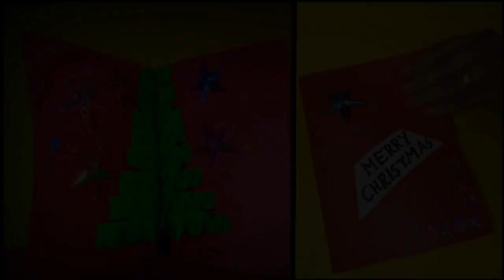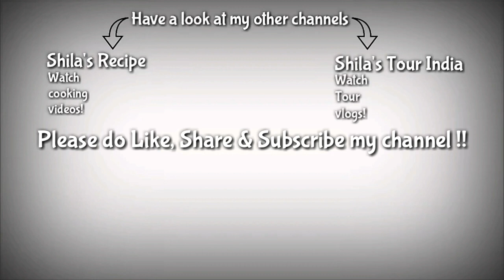How to make cotton Garland | Beautiful cotton Garland for god